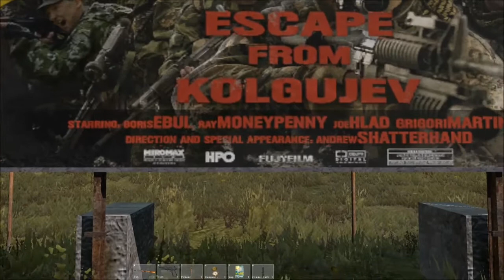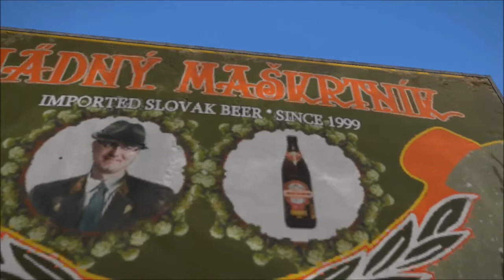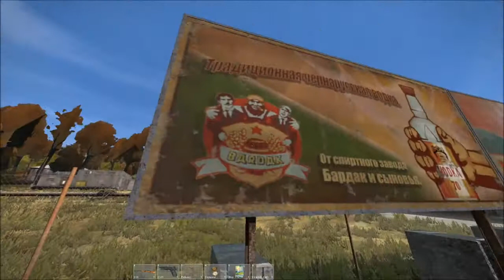DayZ! Standalone New 0.45 Update to Stable, Campfires! Hunting! New City!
A rather Large video it seems. but it definitely shows off the new amazing update to dayz standalone, and my editing skills ;)